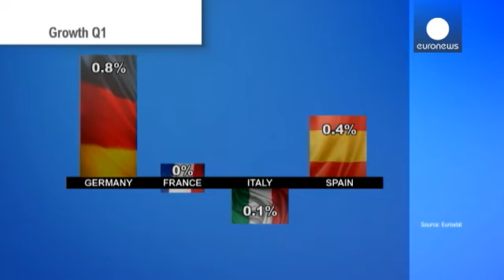Ελλάδα: μειώνεται η ύφεση, στον ορίζοντα η ανάπτυξη - economy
Σταθερή αποκλιμάκωση καταγράφει η ύφεση της ελληνικής οικονομίας.
Η Ελλάδα «μπήκε» στο 2014 με ύφεση 1,1%, σε σχέση με το πρώτο τρίμηνο του 2013, σύμφωνα με τα προσωρινά στοιχεία της ΕΛΣΤΑΤ.
Το αντίστοιχο ποσοστό, πέρυσι, βρισκόταν στο 6%.
Εφόσον επαληθευτούν τα στοιχεία, η ελληνική οικονομία πρέπει να «τρέξει» με ανάπτυξη 1,16% τα επόμενα τρίμηνα για να πιάσει τον κυβερνητικό στόχο ανάπτυξης 0,6% το 2014.

Ευρωζώνη πολλών ταχυτήτων

Στην υπόλοιπη Ευρωζώνη, η Γερμανία επιβεβαιώνει την κυριαρχ...